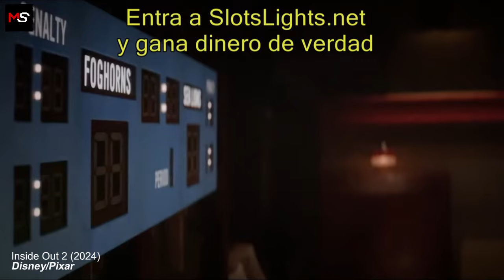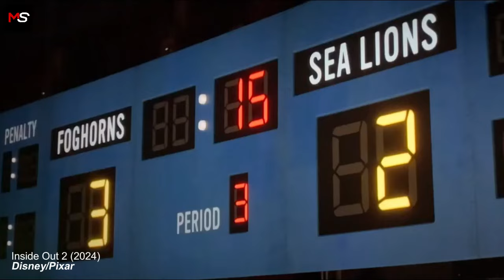KETIKA EMOSI BARU BERUSAHA INGIN MENGUBAH TAKDIR RILEY - Alur Cerita Film Inside Out 2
Hallo sobat pecinta film dikesempatan kali ini gua akan menceritakan seluruh Alur Cerita Film Inside Out 2

Sinopsis Singkat : dalam pikiran Riley yang sudah beranjak remaja tepat di saat Heaquarters sedang gonjang-ganjing karena perlu adanya ruang kosong untuk sesuatu yang tidak terduga: Emotion baru! Joy, Sadness, Anger, Fear, Disgust yang sudah berhasil sekian lama ini tidak yakin dengan perasaan mereka ketika Anxiety muncul. Dan sepertinya dia tidak sendiri.

IG Tim Movie Strip
Editing, Pengisi Suara      : @adityaherianto
Penulis Naskah                 : @ridho.png, @putritrianaaa_

Copyright is entirely owned by Disney/Pixar

Soundtrack :
 • 'Midsommar' [Ambient Piano & Strings CC-BY] - Scott Buckley...
 • Signal to Noise Cinematic Classical

YouTubers! The credit above must appear in your video description. To have the claim removed, follow these quick instructions

Signal to Noise Cinematic Classical by Scott Buckley

 • 'Undertow' [Sombre Piano & Strings CC...